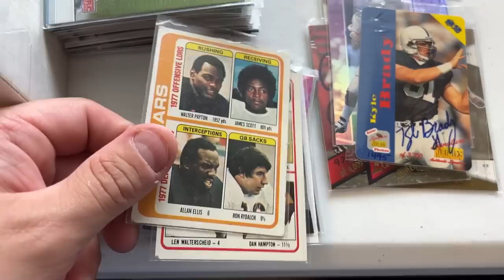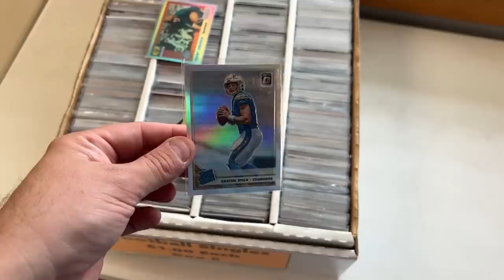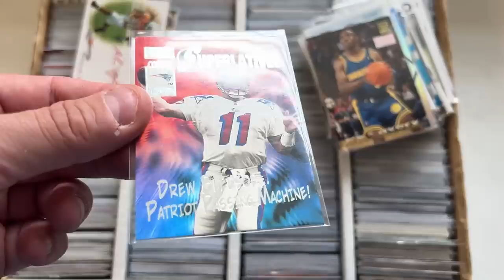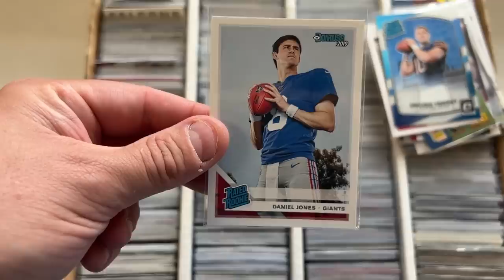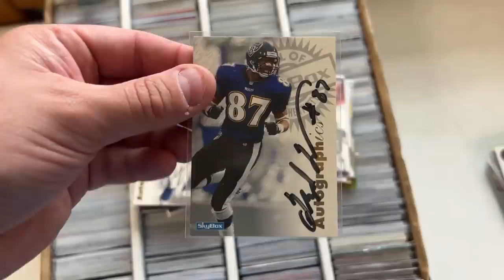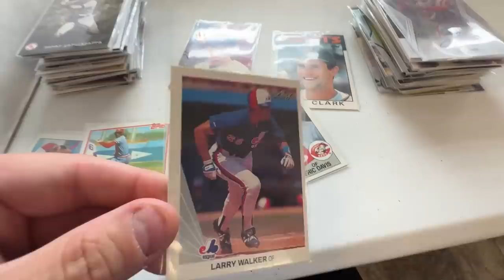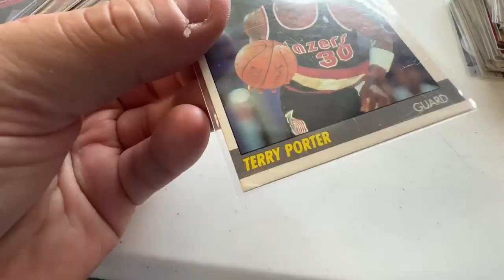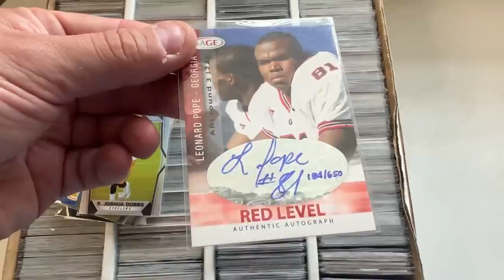Raiding the Burbank Sports Cards Shop Bargain Boxes!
LIST FAST ON EBAY WITH CARD DEALER PRO!
Don't forget to use my code " Arbitrage  " when signing up for Card Dealer Pro! You'll get 500 FREE cards to scan in & list to ebay as soon as your trial period is over.

Attend our whatnot Auctions :)
get a $15 credit if you are new!